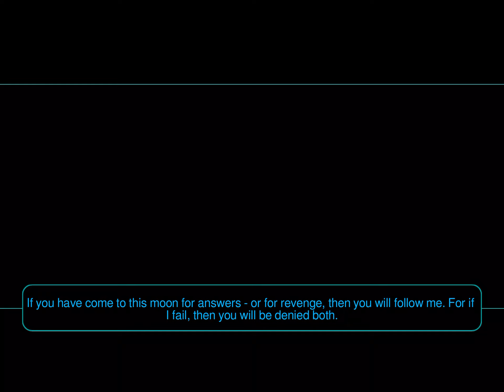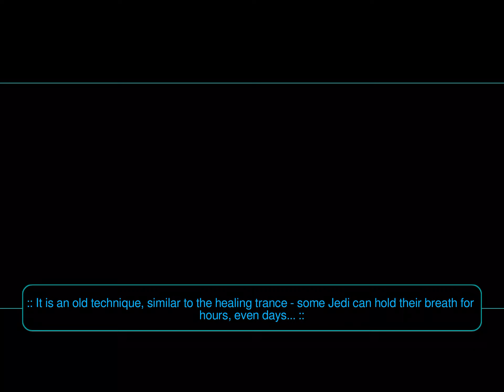KOTOR 2 DS Marauder Part 39